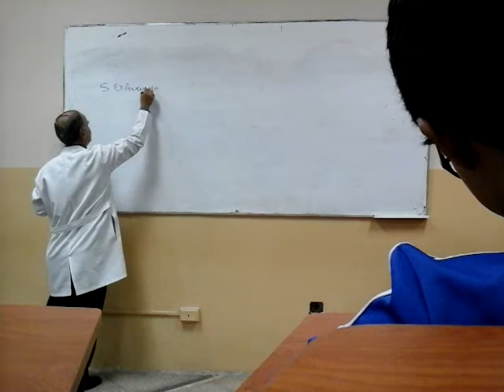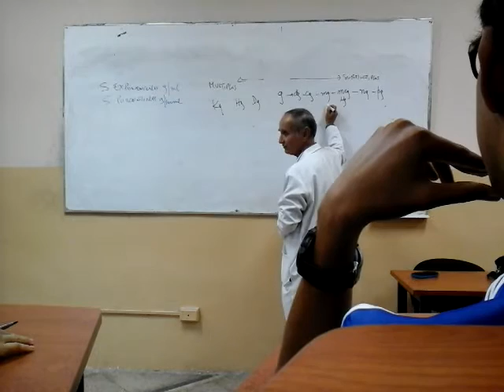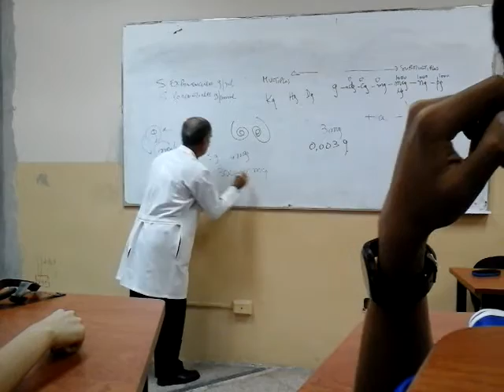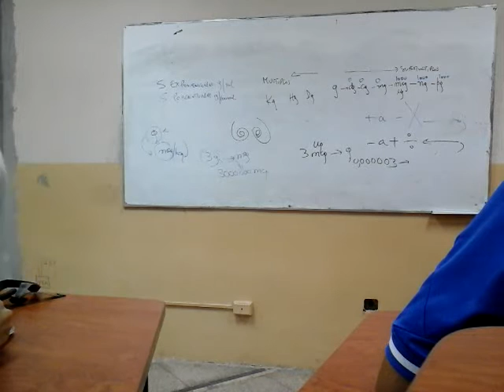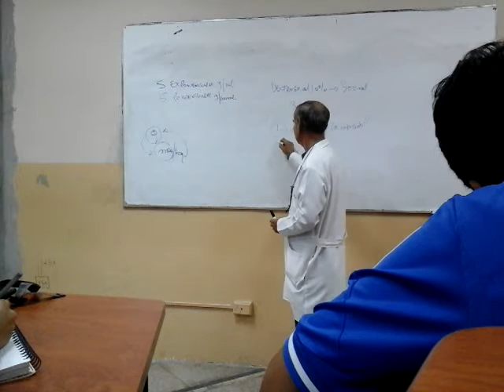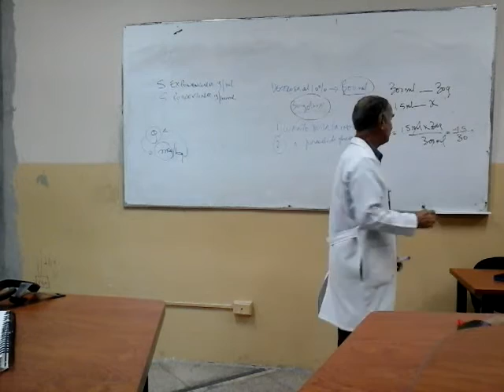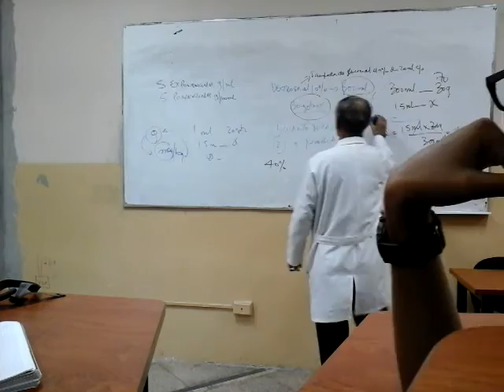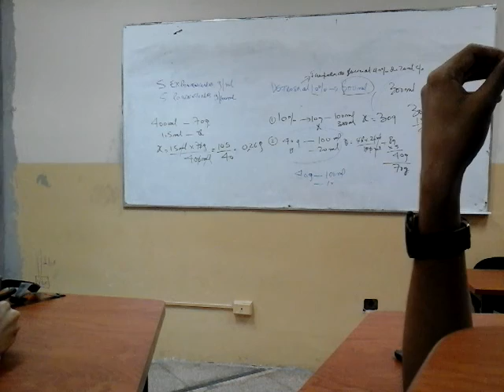Farmacología de Campos - farmacocinética